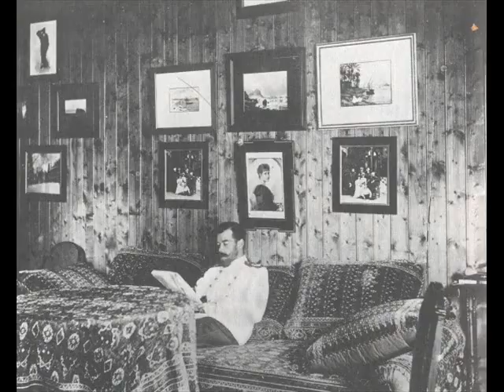The Tsar of all the Russias: A Tribute to Tsar Nicholas II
:-) I thought it was about time I made a tribute to my favorite Romanov! I am in the minority of the Romanov & OTMA fans, but Nicky is my favorite of NAOTMAA. This video shows him at all ages from an infant in the spring of 1868 to the last days of his life in Yekaterinburg in 1918. (May 18, 1868 - July 17, 1918.) The video also shows him with all the important people in his life: Alix, Minnie, Olga Nikolaievna, Nikolasha, Olga Alexandrevna, Xenia, Misha, Georgiy, Tatiana, Maria, Anastasia, Alexei, Kaiser Wilhelm II, Prince George of Greece, Dmitri Pavlovich, King George V, Nicky's cat, his collies,etc. There are photos from his trip abroad as Tsarevich as well. Also included are shots from his vacations on the Standart and Polar Star to Finalnd, the Skerries, Livadia, England, etc.  While I don't personally condone his policies as Tsar, I admire his gentle personality as Tsar and his unyielding love for Alix and his children.

Some of the colorized photos may be misleading...when he as a toddler, his hair was flame red (check it out on the Alexander Place Forum). When he was older it was a medium brown flecked with red and blonde and his eyes, as Alexander Kerensky recalled, "were of the most brilliant blue," and were inherited by his daughter, Marie Nikolaievna.

Music: "Finale" from "Cinderella Man" and "Finale" from Harry Potter and the Prisoner of Azkaban

Photos: Beinkecke Romanov Albums, Alexander Time Machine & Forum, Livadia.org, FrozenTears.org, "The Lost World of the Tsar" by Peter Kurth, AlyoshaSunbeam, DeviantArt.com (no, I didn't colorize them myself).